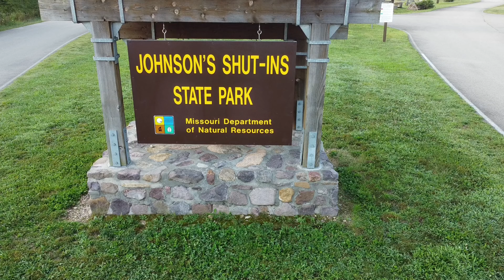Johnson's Shut-Ins State Park Scuba Diving In Missouri!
In this video we explore a beautiful clear fresh water spring that is also a river, cliff jumping spot and cold water swimming hole located in Missouri!